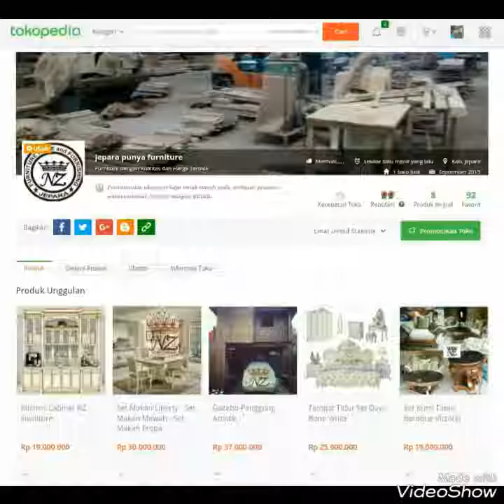Batin seorang anak kepada Ibunya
Video copas @cyv_music

🏪 Katalog Produk : 👇
💻 BukaLapak : NZ Furniture Jepara
💻 TokoPedia : Jepara Punya Furniture